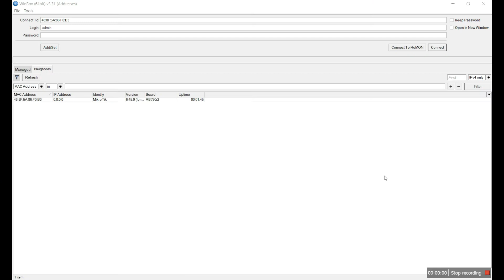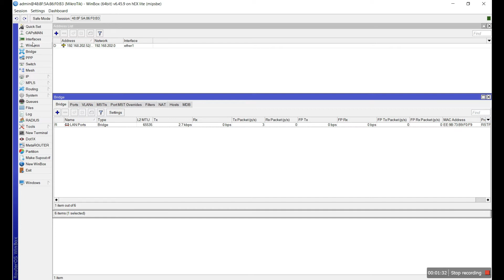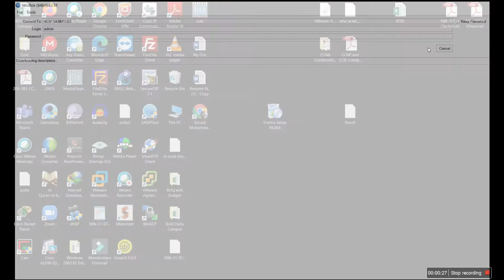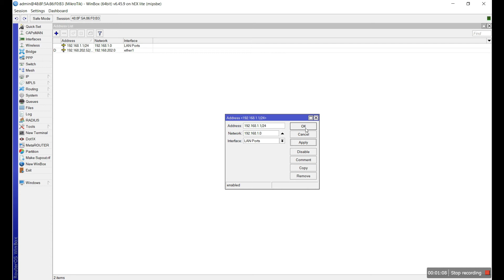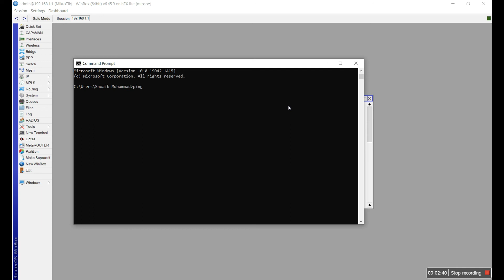8 DHCP Configuration on LAN Side in Hindi or Urdu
In this new labs series of MCTNA of Mikrotik Product, I Hope you will enjoy this series.